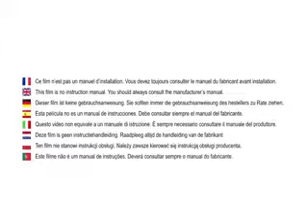Pack trio poussette EASY WAY de SAFETY FIRST